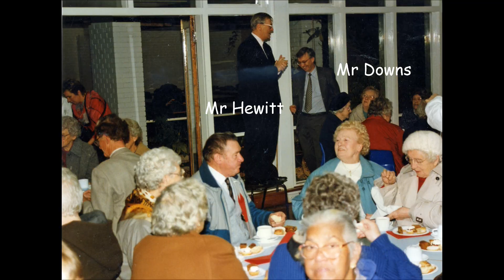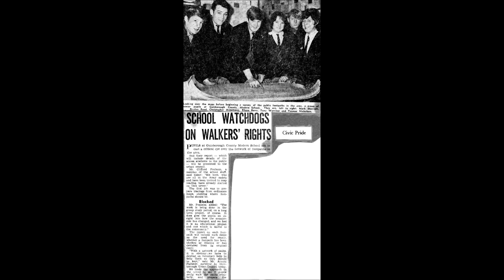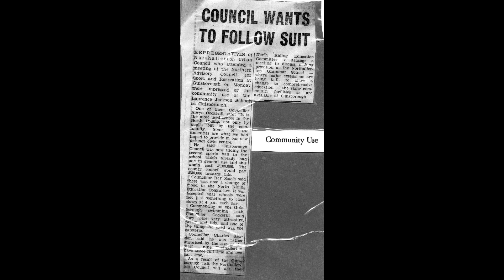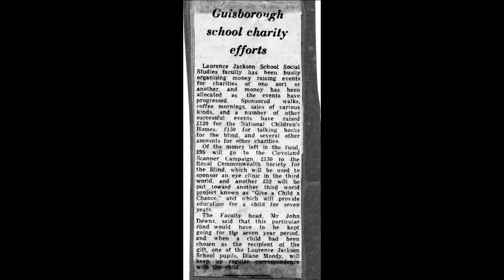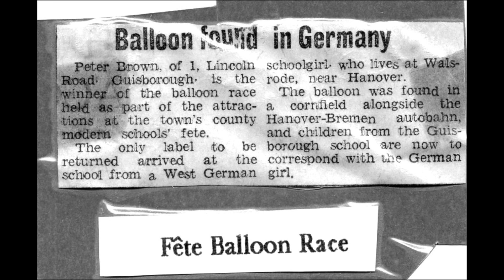Laurence Jackson School 9, Charity & Community Service.